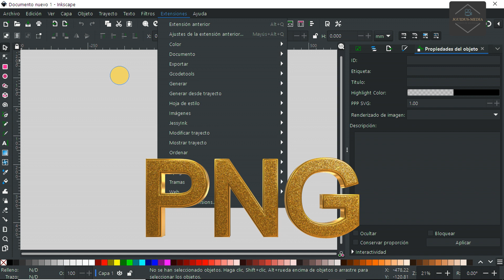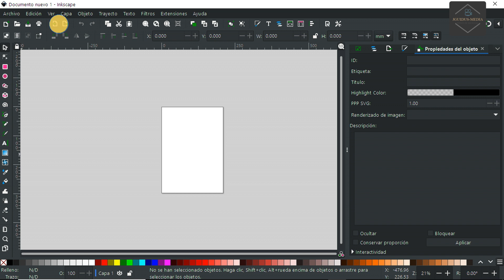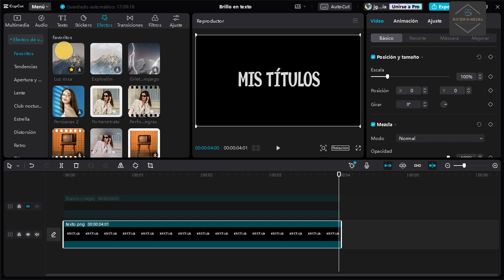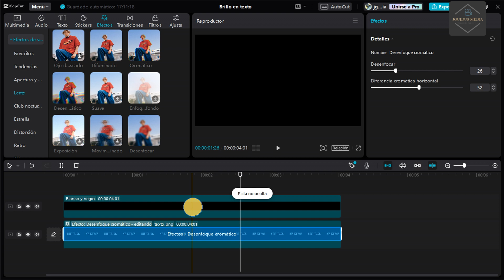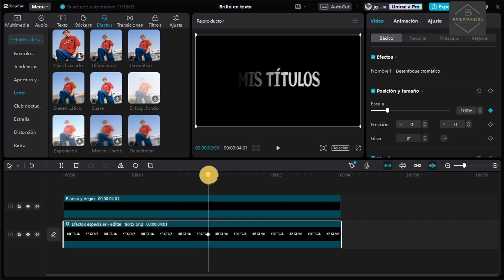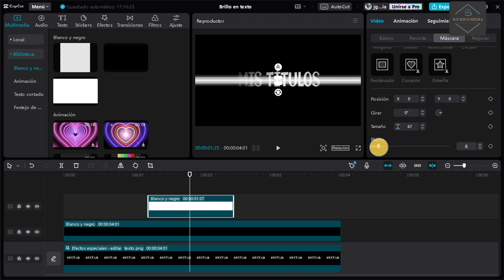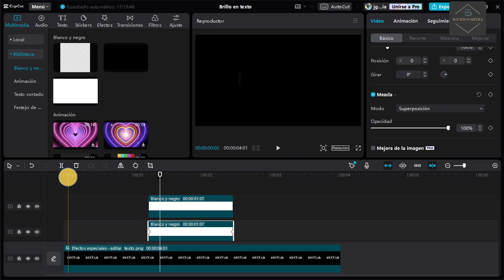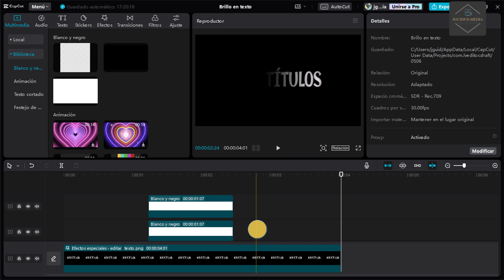Cómo agregar BRILLO a tus TITULOS, como un PROFESIONAL con CapCut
Aprende a darle brillo a tu titulo, con Capcut. Un efecto que te destacará de la simple edición.
Si deseas comenzar a editar, te dejo
una herramienta que te ayudará:
Aquí teneis mas contenido interesante
Para apoyar el canal, podéis dejar una pequeña propina de 2, 5 o 10 €, siguiendo éste enlace Muchas gracias.